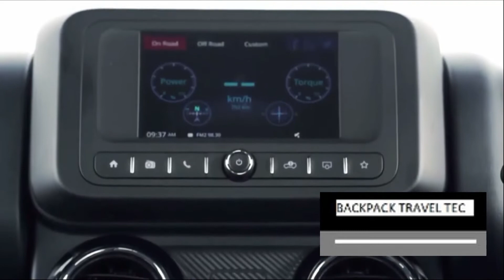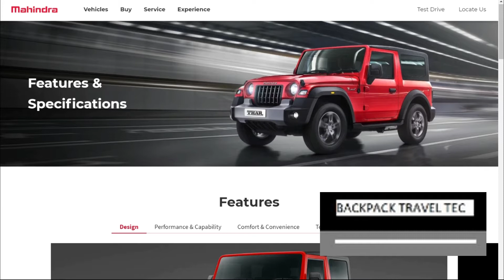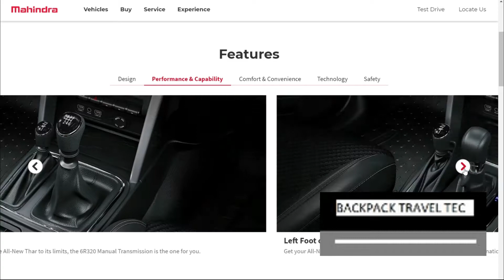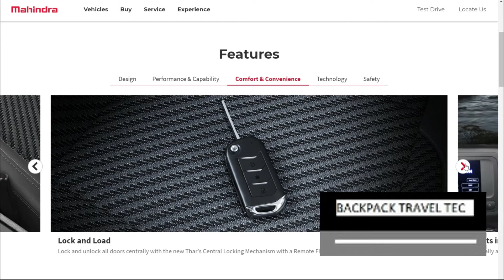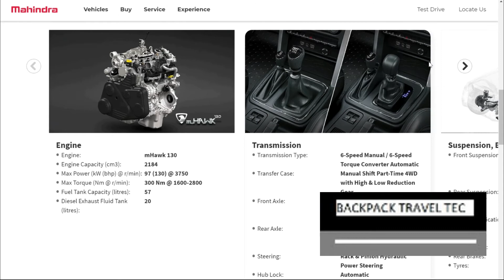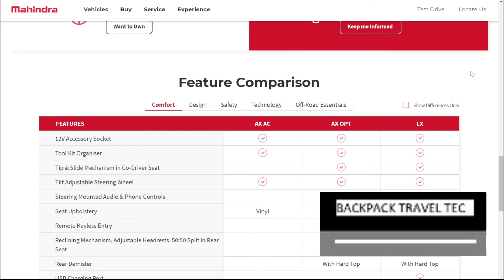JEEP WRANGLER KILLER MAHINDRA THAR 2020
MAHINDRA THAR IS OLD JEEP WHICH MADE IN INDIA.
ON 15 AUG 2020 ALL NEW THAR LAUNCHED